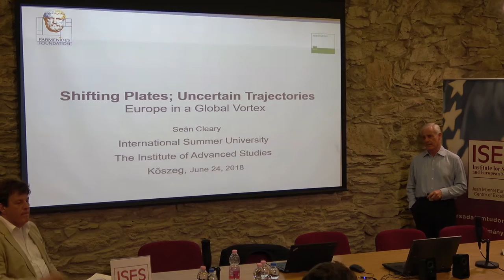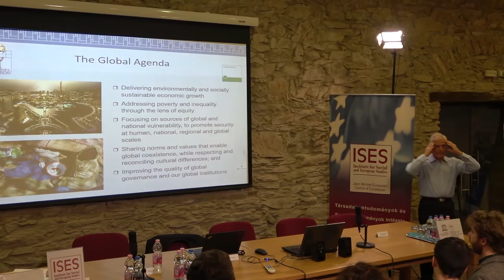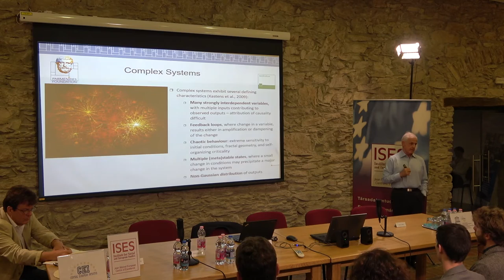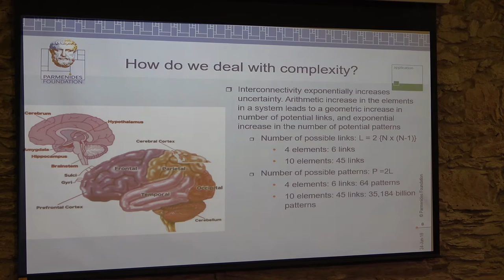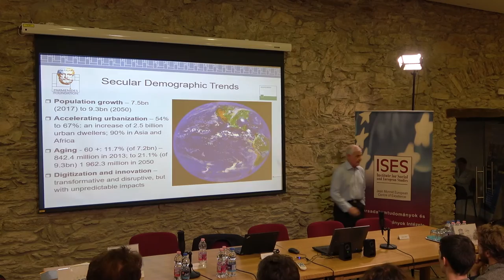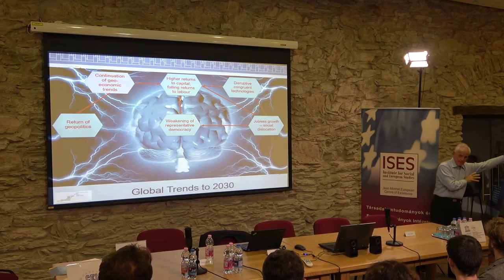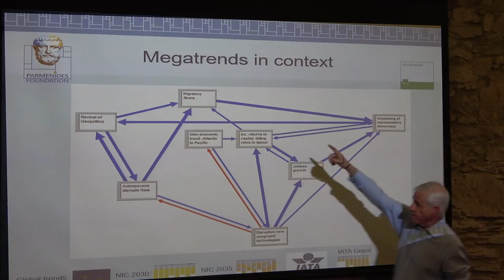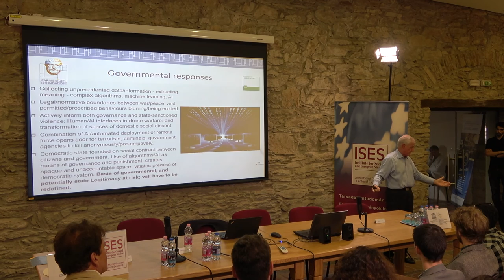Europe in a Global Vortex - Keynotespeech by Sean Cleary (Future World Foundation)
Sean Cleary is Chairman of Strategic Concepts (Pty) Ltd., Managing Director of the Centre for Advanced Governance, Founder and Executive Vice Chair of the FutureWorld Foundation and Chairman of Atlantic Holdings (Pty) Ltd. He studied social sciences and law at the University of South Africa, the University of Cape Town and Pahlavi University in Iran and holds an MBA from Henley Management College at Brunel University in the United Kingdom.

He served in the South African Navy on the staff of the Commander Maritime Defence before beginning a diplomatic career in the Middle East, the United States and Namibia. As Chief Director in Namibia in the mid-1980s, he initiated negotiations between all political parties, the release of political prisoners and the adoption of a Bill of Rights paving the way for independence. He lectures on global corporate strategy at the Graduate School of Business at the University of the Witwatersrand, the Henley Management College, the Gordon Institute of Business Science at the University of Pretoria, the Wharton School at the University of Pennsylvania and Stellenbosch University.

He also lectures on conflict resolution, the challenges of globalization and development economics at several U.S. and European universities and institutes. He is the co-author, with Thierry Malleret, of two books on risk: “Resilience to Risk” (Human and Rousseau, 2006), and “Global Risks” (Palgrave Macmillan, 2007).